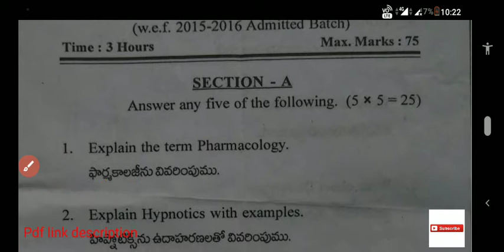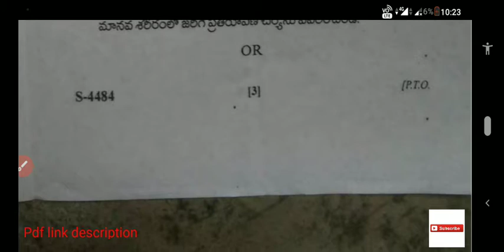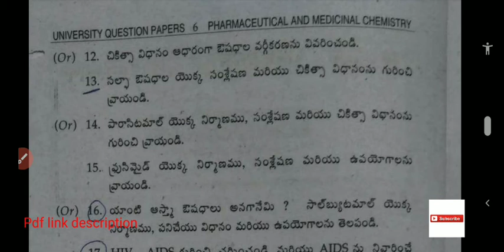chemistry cluster C3.... 6th sem paper 2020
degree 6th semester chemistry cluster C3 paper